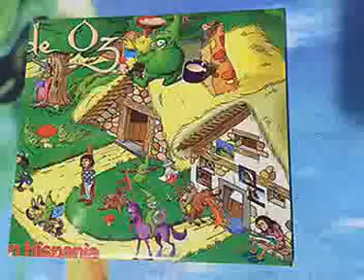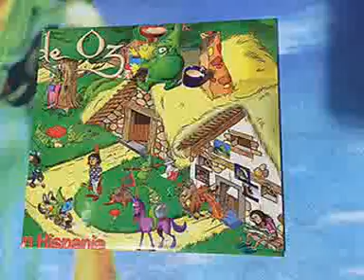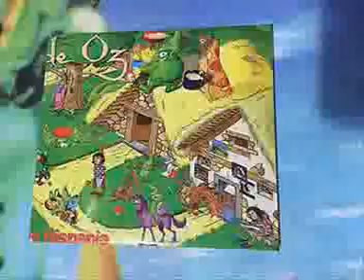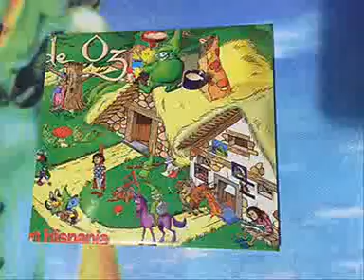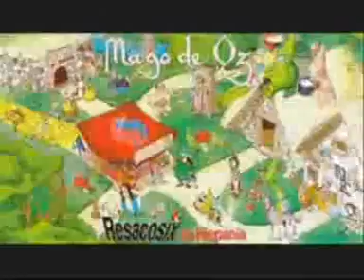Resacosix en hispania single 1999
Fiesta pagana single 2000